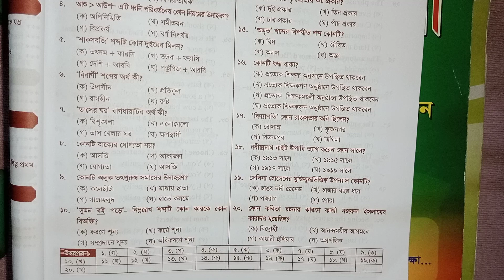প্রাইমারি শিক্ষক নিয়োগ বাংলা অংশ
primary school recruitment
model question
Bangla